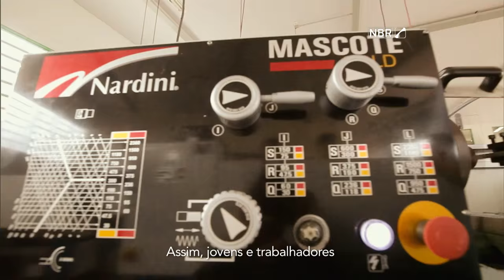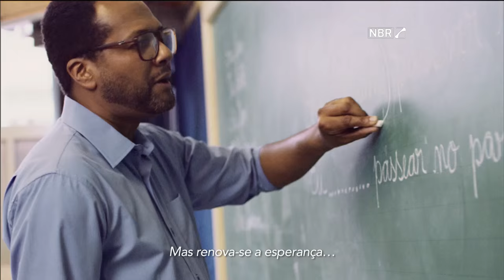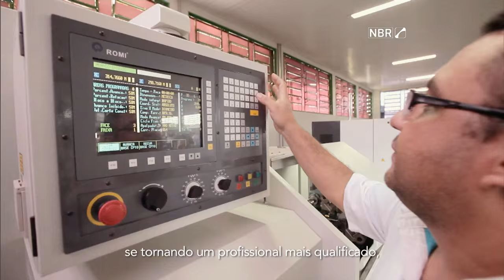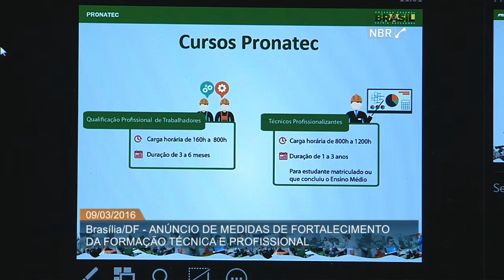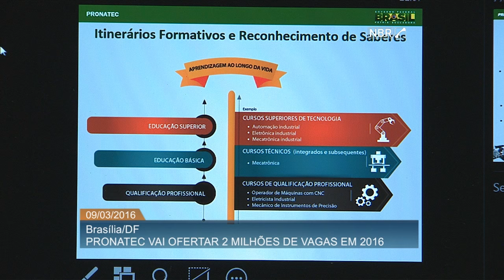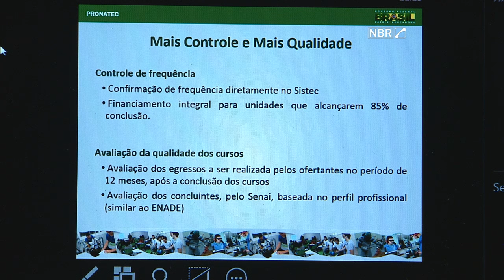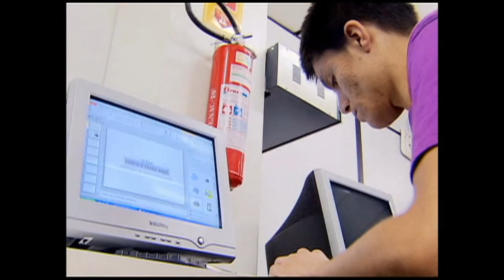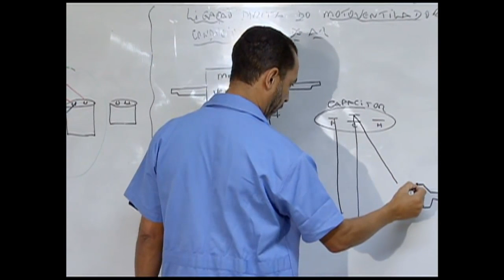Dilma Rousseff lança nova etapa do Pronatec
ATIVIDADES DA PRESIDENTA - 09.03.16: A presidenta Dilma Rousseff participou, nesta quarta-feira (09), da cerimônia de lançamento do Programa Nacional de Acesso ao Ensino Técnico e Emprego  2016, o Pronatec. Evento contou ainda com a participação do ministro da Educação, Aloizio Mercadante, que anunciou a criação de 2 milhões de vagas para o programa este ano. Ele também destacou  medidas de fortalecimento para formação técnica e profissional. Desde a criação do Pronatec, em 2011, mais de 9,4 milhões de matrículas foram registradas.